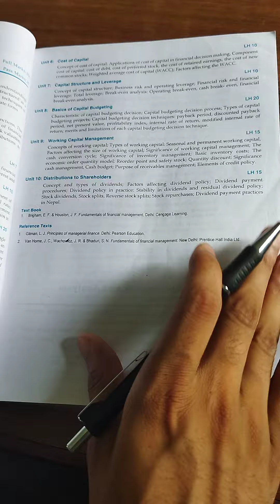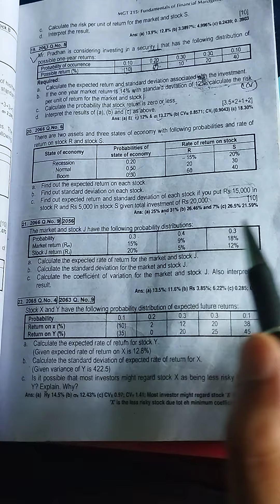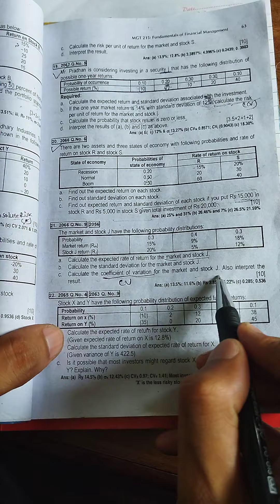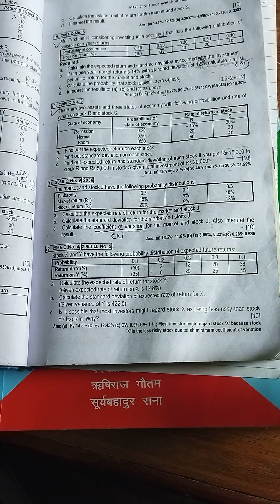OnlineClassWithBibek BBS 2ND YEAR FINANCE CH-4 " RISK AND RETURN" 2066 Q.no.6 solution in detail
Bbs2NdYearCh-4_2066solution